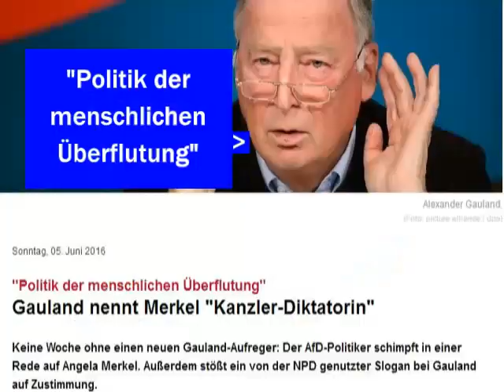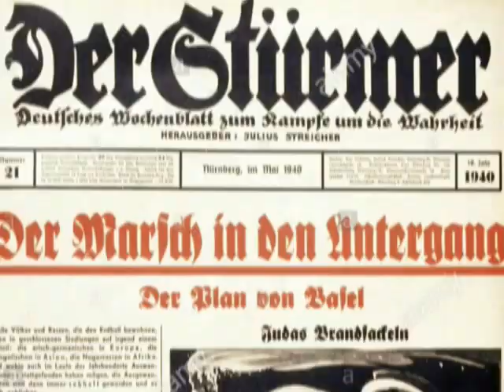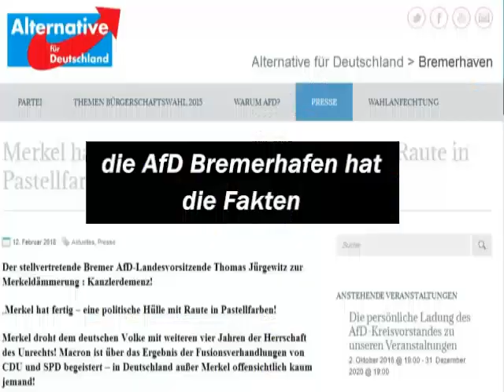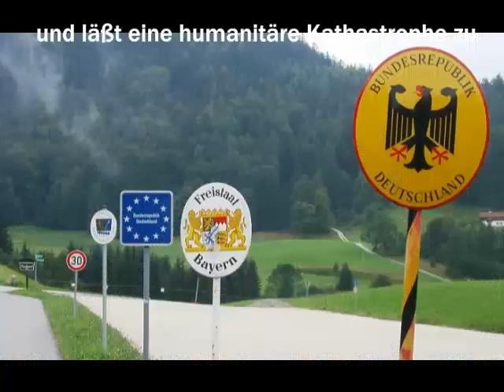A. Merkel & die "Grenzöffnung" 2015. Pragmatische Verhinderung einer humanen Katastrophe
AFD-PAROLE: VOLKSVERRAT. Tatsächlich kam nach den Einsatz von Tränengas in Ungarn eine Wiederholung von Gewalt gegen Hilflose nicht in Frage. Der Ruf Deutschlands und seine historische Verantwortung standen auf dem Spiel. Die Alternative: Neuauftritt des deutschstämmigen Herrenmenschen, der unsägliches Elend über die Menschheit gebracht hat.  Für das harte Vorgehen Ungarns gab es dann viel Lob seitens der Alternative für Deutschland, sprich der Prediger  aus der Abteilung Merkel-Verschwörung, Deutschland am Abgrund, Volk überflutet, dem Untergang geweiht  und so weiter. Nicht nur  Retro-Nazis,  sondern auch AfD-Konservative wie Dr. Alexander Gauland behaupten allen Ernstes,  die Hilflosigkeit der Ankömmlinge sei eine Tarnung, in Wahrheit handele es sich um eine 5. Kolonne, die im Bunde mit Kanzlerin Merkel Europa zerstören speziell das deutsche Volk abschaffen wolle. Die mitgeführten Frauen seien wegen ihrer Fruchtbarkeit ihre schärfste Waffe. Propaganda der rechten Extremisten: Merkel im Bunde mit Islamisten sei die gefährlichste Frau Europas, sie sei die Totengräberin Deutschlands.

UNGARN 2015.  Auf der Autobahn drängen etwa 5.000 Geflüchtete in Richtung Grenze. Die Polizei versucht, sie mit Tränengas und Knüppeln auf Nebenstraßen abzudrängen. Die verzweifelten und erschöpften Menschen lassen sich nicht aufhalten. Die ungarische  Regierung will sie loswerden. In Wien und Berlin war klar: Die  Geflüchteten werden an den Grenzen ankommen. Und auch: Der momentane Druck muss sozusagen aus dem Kessel, Gewaltanwendung evoziert schreckliche Erinnerungen und verstößt gegen die Menschenrechte. Beschluss: Die Grenzen bleiben offen, es wird jetzt nicht kontrolliert. Den Geflüchteten wird geholfen.

ZUR RECHTSFRAGE Seehofers CSU und die AfD-Prediger behaupteten unisono, Merkel habe Unrecht begangen. Richtig ist, dass viele Geflüchtete nicht berechtigt waren. Kontrollen zu umgehen. Ein Vergehen, für das nur hartherzige kein Verständnis aufbringen können. In Kauf genommene Tatbestände bei einer gewaltsamen Zurückweisung:  Unterlassene Hilfeleistung nach § 323c STGB, Verletzung der Menschenrechte (Genver Füchtlingskonvention) und unmittelbar:  Nichteinhaltung von Art.1 Grundgesetz  - "Die Würde des Menschen ist unantastbar".

STOLZ AUF DEUTSCHLAND? 2015. Bahnhof München. Die Ankömmlinge werden freundlich empfangen. Den Hilflosen wird geholfen. Die Bilder gegen um die Welt. Deutschland kann auch anders.

MIGRATION :Gehört zu den lösbaren Problemen. Die AfD & Co. tragen nicht dazu bei. Sie sind das Problem. Peter Milger.